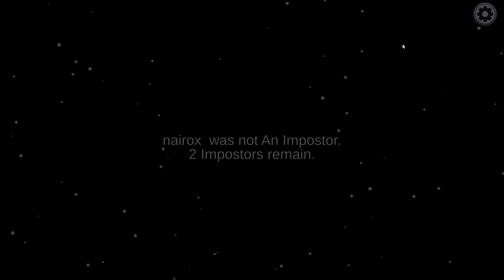*HOW?* HACKER IMPOSTOR in Among Us! Funny Moments & Fails & Glitches #188